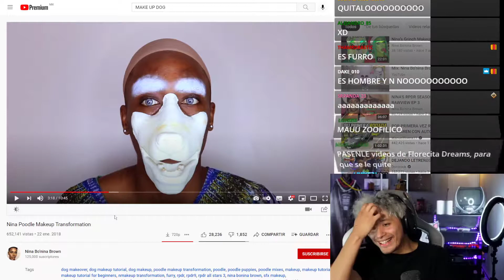que es esooo 😐😨